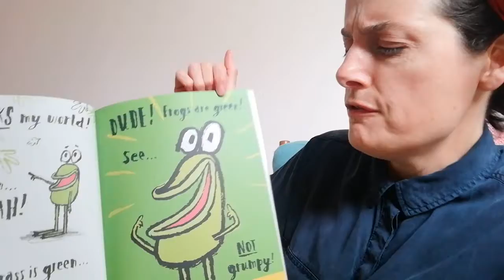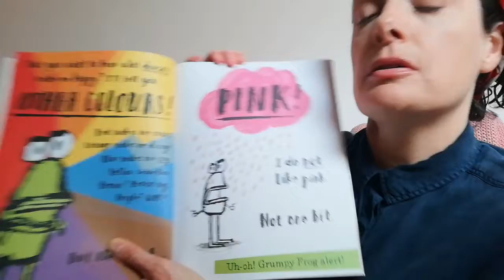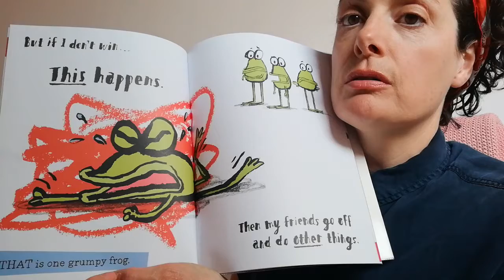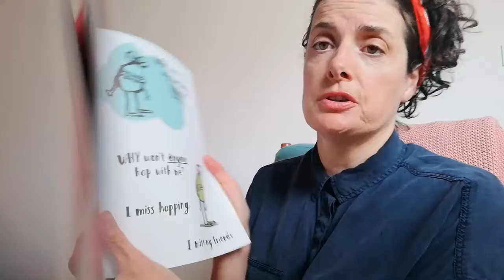Grumpy Frog Story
Bedtime Story for East Lothian Libraries